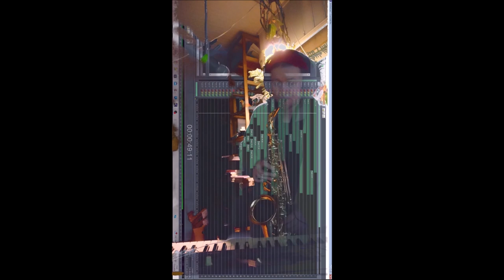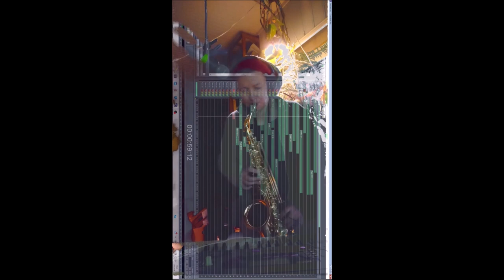What is Your favourite Colour 01112024 Holopainen Reedit Less s